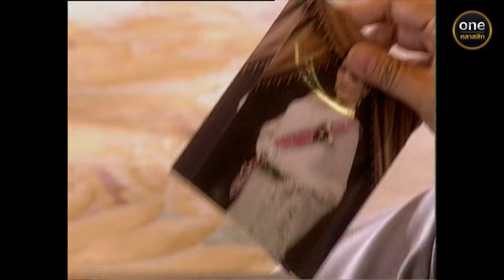สั่งพันธมิตร ตามหาองค์หญิงที่ซ่อนตัว | Highlight อยากหยุดตะวันไว้ที่ปลายฟ้า EP.05